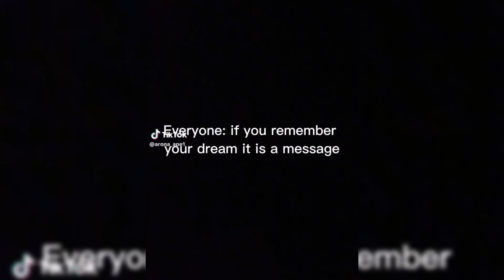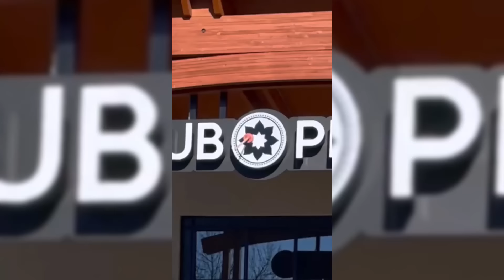The most coldest and savage tiktoks i found | Tiktok compilation | #3